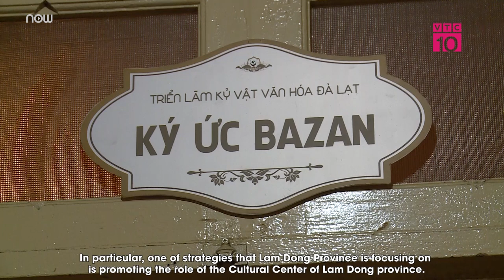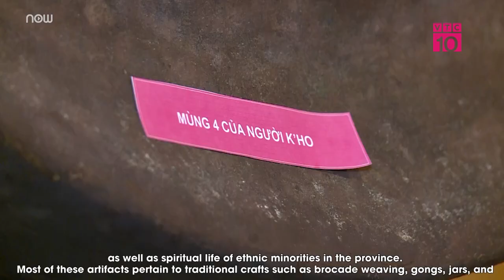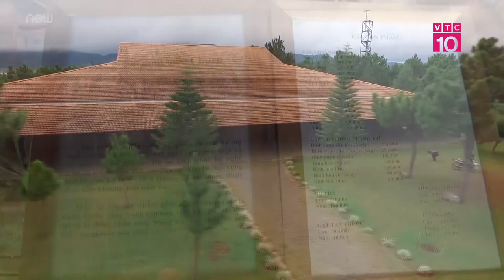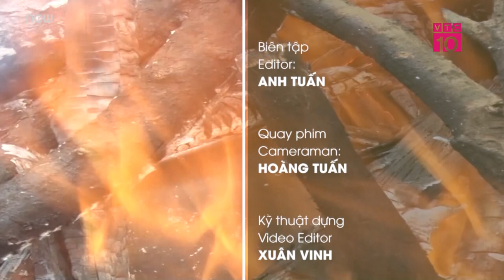Lâm Đồng gắn bảo tồn văn hoá với du lịch | VTC Now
VTC Now | Lâm Đồng sở hữu nhiều tài nguyên hiện hữu để phát triển du lịch, trong đó nét độc đáo từ bản sắc văn hóa truyền thống của các dân tộc Mạ, K’Ho, Chu Ru, M’Nông... bản địa là một trong những yếu tố để thu hút du khách.